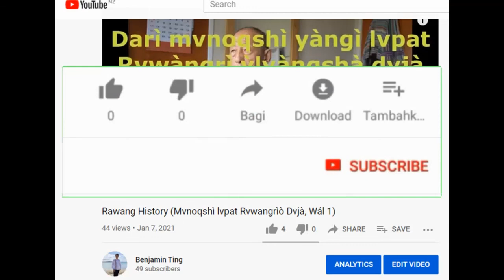Rvwang History (Nvmlat noqshì ráshà àngni dvjà)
1) Rvwàngrì noqshì lv́m Gvrayí nvmnǿ dvzø̀l yàngà dang
2) Nvmlat noqshì nila Rvwangrìò Kv́mnøt dang
3) Kv́mnøt zidang vjá pv́ngshì ráshà dang
Ang vdè neí yàngò nø àng vdèí vhǿm yàngà tvrà shø̀nò lòng ta shàì. Vpǿ vtvng mvshǿl íe. Matashì mèwani.